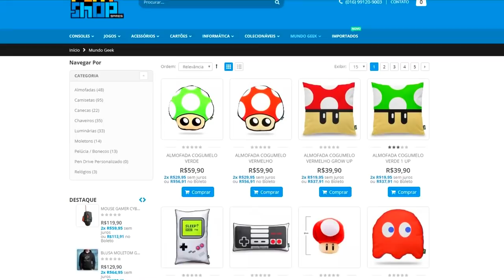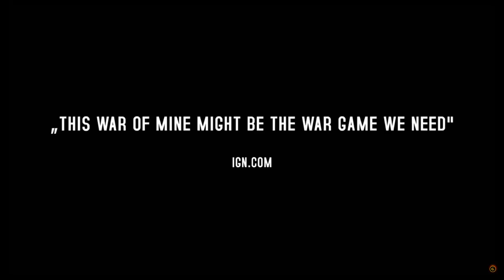TOP 20 : JOGOS INCRÍVEIS DE SOBREVIVÊNCIA DESSA GERAÇÃO ! - PS4/XONE/SWITCH/PC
Desde fuga de zombies, até a busca incessante por alimentos, nosso objetivo é sobreviver, então vamos nessa !